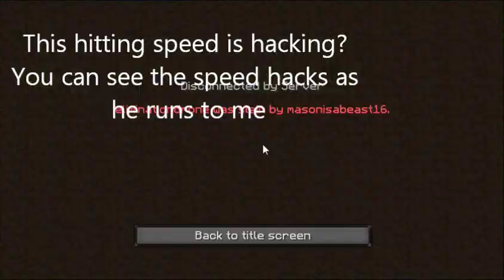Minecraft hunger games speed run episode 10